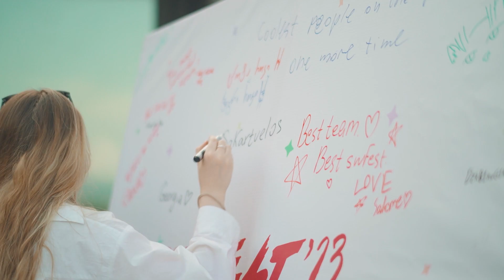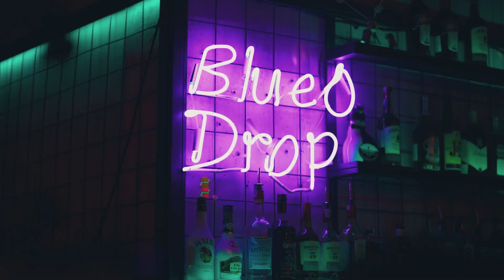scandiweb Event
📽️Creator Achex Production
🎥Edit- Achi Enuqidze
Facebook Achex Production